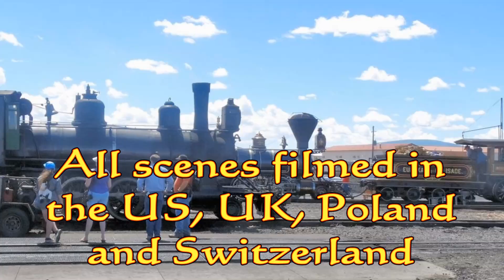I'm A (Narrow Gauge) Train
Thirteen ago years I created and shared a "railfan music video" to Albert Hammond's I'm A Train.  It has enjoyed some 23k views.  Four months ago I updated it with all new scenes.  That was so much fun I decided to do another one -- this time with a narrow gauge theme. All of the videos, images and sounds I use were created by me, my father and my brother between 1951 and 2021.  Used a variety of different formats oer the years, from 8mm to Samsung Note 8, so the quality varies.  But the subject matter is the best.  I do these for fun, and hope that you enjoy watching them as much as I enjoy producing them.